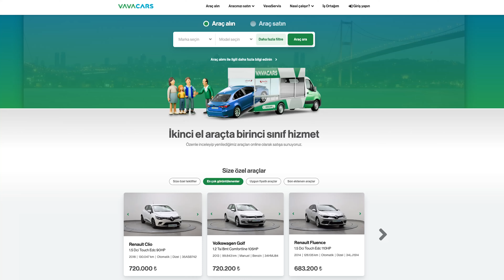Doğukan Manço & VavaCars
Doğukan Manço garajından hiç çıkmadan, arkadaşına en uygun aracı vava.cars’ta buldu! 💚💙

Siz de ikinci el araçta birinci sınıf hizmet için web sitemizi ziyaret edebilir, özenle seçilmiş düşük kilometreli araçlara hemen sahip olabilirsiniz. Üstelik 14 gün içinde %100 para iade garantisine ek olarak, adrese teslim seçeneğiyle… 🚙🚗💨